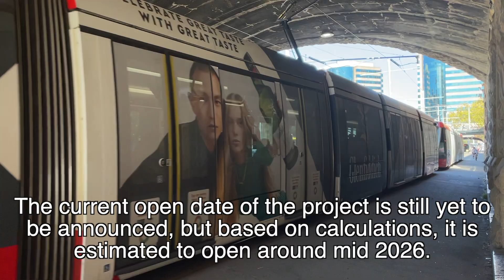Parramatta Light Rail Stage 2 *outdated*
Stage 2 of Parramatta light rail is being planned, and this video briefly explains the project.
Coming next: Why was it built?

Light rail map: Flickr image 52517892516

Main music: Elektromania & JJD - Free
Outro: Elektronomia - Sky High